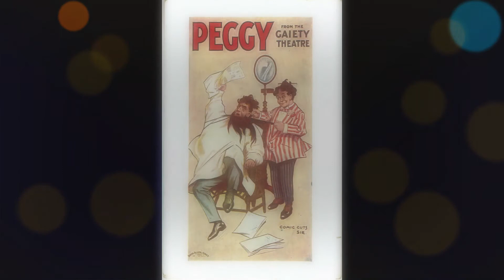Peggy - musical comedy selections arr. Kiefert (Leslie Stuart 1911) HUPFELD 50882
Peggy is a musical comedy in two acts, written by British composer Leslie Stuart, with a book by George Grossmith, Jr. and lyrics by C. H. Bovill, based on Xanroff and Guérin's L'Amorçage. It opened at the Gaiety Theatre under the management of George Edwardes, on 4 March 1911 and ran for 270 performances, starring Grossmith, Edmund Payne, Phyllis Dare and Gabrielle Ray in the title role. Ray left the production early in the run, to be replaced by Gladys Guy. When the popularity of the show began to wane, Edwardes had a new role written for Connie Ediss. The show also had a run in New York

In a luxurious lounge at the New Hotel, London, the lovely Peggy Barrison heads a dainty band of manicurists, and Albert Umbles, a charming hairdresser, is an immense favourite with the ladies. Peggy finds herself hopelessly smitten with him, and he is also in love with her. They are engaged to be married, much to the consternation of the frequenters of the hotel in general and of the Hon. Mr. James Bendoyle, M.P., M.F.H., in particular. Bendoyle is the richest of all of Peggy's numerous admirers. Determined to marry her himself, he hatches a plot to obtain her affections. Learning that Umbles has a rich Uncle in South America who has not been heard of for some years, but whose return is confidently expected, he bribes a former friend named Auberon Blow, who, having fallen on hard times is employed as a hawker, to impersonate "Uncle Monty" and to excite Peggy with a life of luxury to such an extent, that the supply cut off, she will turn to anyone who can afford her the means of continuing it.

This seems to be working splendidly, but the real uncle and his daughter arrive and realize immediately that there is an imposter. Bendoyle invites everyone to Friville. Here everything is resolved: the gallant hairdresser forsakes Peggy for vaudeville artist Polly; Bendoyle marries Doris, the daughter of the real uncle, while "Uncle Monty" (actually Blow) and Peggy have become so fond of each other that they decide never to part.